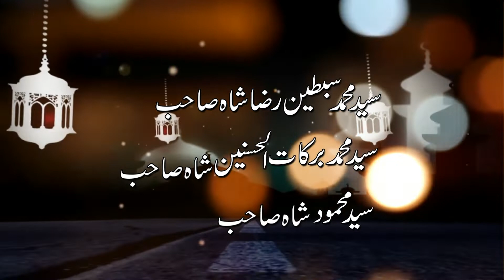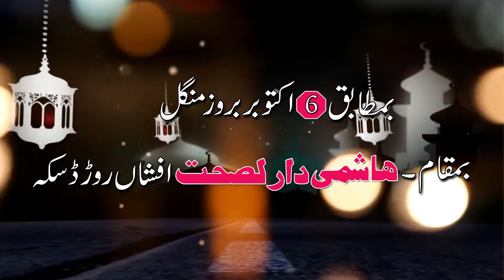Sazina, Inam Ullah Saeed Ullah Qawwal 6-10- 2020